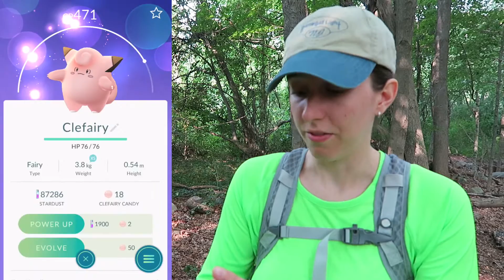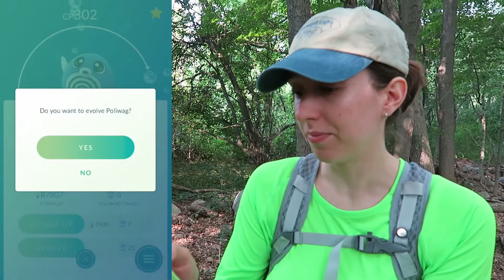Pokemon Go - RARE DRAGONITE IN THE WILD! Amazing find!!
Catching a wild dragonite! Most intense catch ever!! We visited Calihan State Park to see what kind of Pokemon show up there.